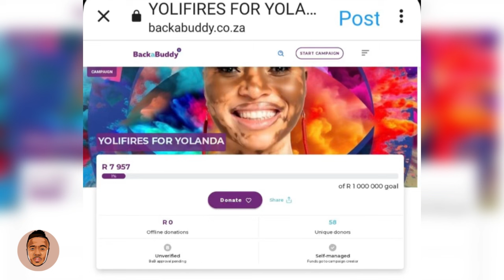Yolanda’s fans raise R1 Million for her following disqualification from BBMzansi season 4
Yessirrrrrr   Coolest Gang

We are back again with another banging banger video .Welcome back to the channel .Firstly I just wanna say that thank you sos so much for the continue-as support .Make sure you [SUBSCRIBE] for more videos ( Let’ grow together). Remember if you want your stuff to be promoted hit me up [Email]  ….